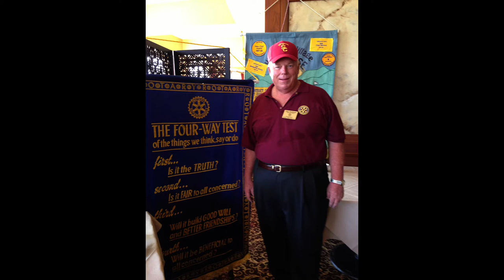John Newhouse Funeral Service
The funeral service for John Robert Newhouse, who was born on January 15, 1955, and passed away on June 11th, 2017.  John was a kind and generous person, who loved traveling, his favorite sports teams (the LA Dodgers and USC Trojans), giving back to the community, and was a supportive and loving husband and father.  A man with a heart of gold, who is dearly missed.  Rest in Peace.

0:00 Music
12:22 Start of service
14:15 John Robertson (Reflection)
15:25 Allison Garner (Scripture)
18:10 Ron Yamashiro (Reflection)
24:00 Bob Seegan (Reflection)
37:50 Kevin Brett (Reflection)
44:10 Doug Sutton (Reflection)
49:50 Phi Katta Tau Ceremony
52:30 Music
57:25 John Newhouse Jr (Reflection)
58:35 Kim Robertson (Scripture)
1:00:26 Scott Newhouse (Sermon)
1:20:33 Music
1:25:23 Rob Douglas (Prayer and Reflection)
1:28:23 Pastor John Burnett (Benediction)
1:29:46 Music